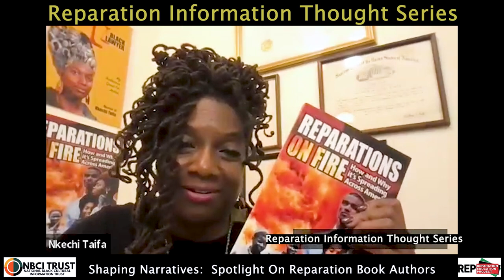Reparation Information Thought Series: "Shaping Narratives: Spotlight on Reparation Book Authors"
#7 of Reparation Information Thought Series features an insightful discussion with Dr. Mary Frances Berry (My Face is Black is True: Callie House and the Struggle for Ex-Slave Reparations); Dr. Ray Winbush (Should America Pay: Slavery and the Raging Debate on Reparations, and Belinda's Petition); Dr. V.P. Franklin (upcoming - Reparations and Reparatory Justice - Past, Present and Future); Dr. Robert Westley (Many Billions Gone: Is it Time to Reconsider the Case for Black Reparations?); Brother Kamm Howard (Laying the Foundations for Local Reparations); and Attorney Nkechi Taifa (Reparations on Fire: How and Why it's Spreading Across America).

REPARATION INFORMATION THOUGHT SERIES: Co-Hosted by the Reparation Education Project and National Black Cultural Information Trust, is a periodic strategic webinar featuring reparations experts, racial justice thought leaders, and YOU, engaged in critical discussion, reflection and analysis on issues pertinent to the Movement for Reparatory Justice in the U.S. and abroad.

Reparation Information Thought Series #7